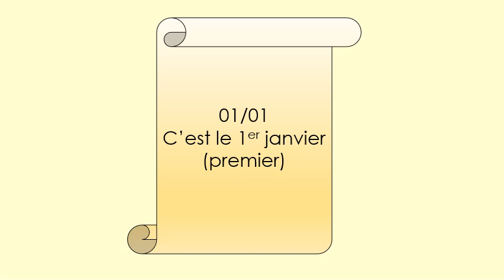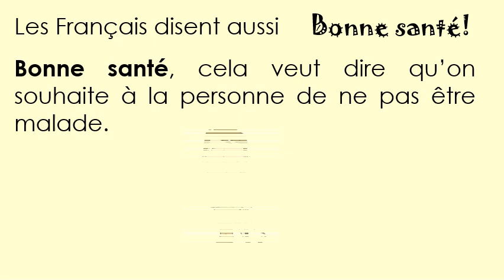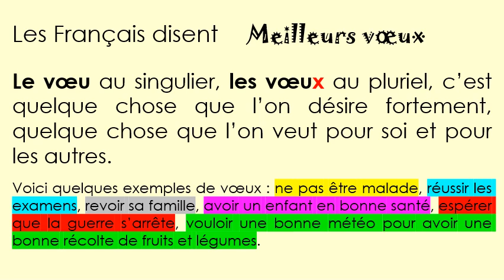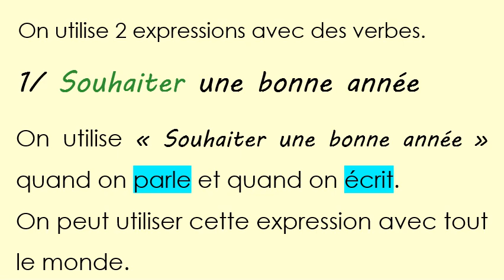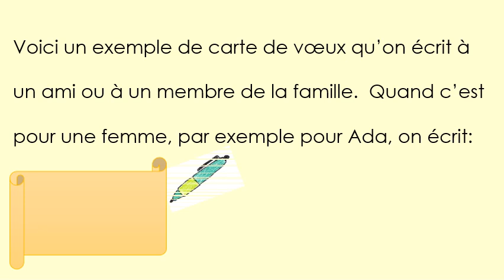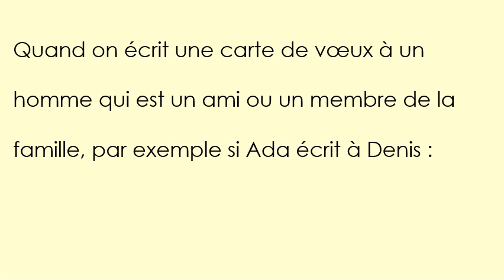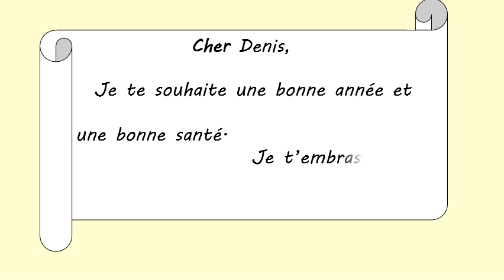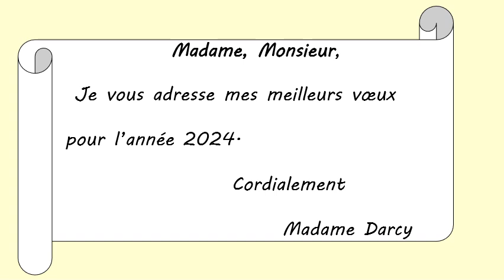FLE FLS DIRE ET ÉCRIRE Souhaiter une bonne année 2024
Bonjour à toutes et à tous, je vous souhaite une bonne année 2024!
Voici la nouvelle vidéo pour apprendre à écrire un message de bonne année!
Cris